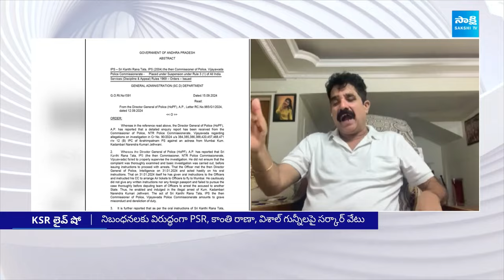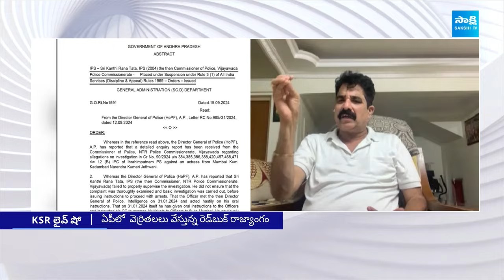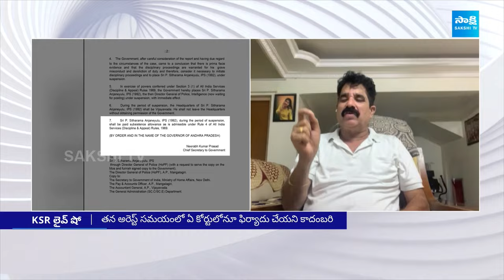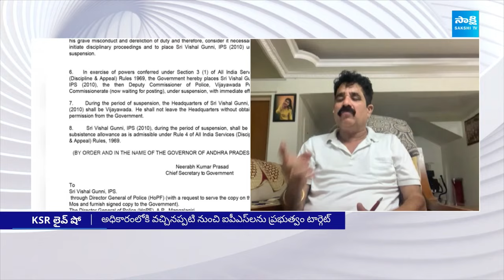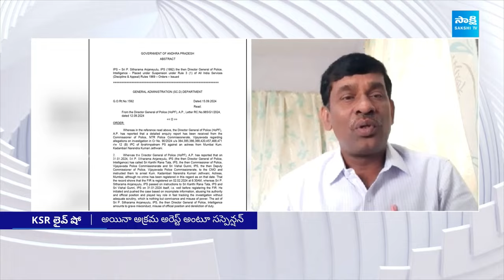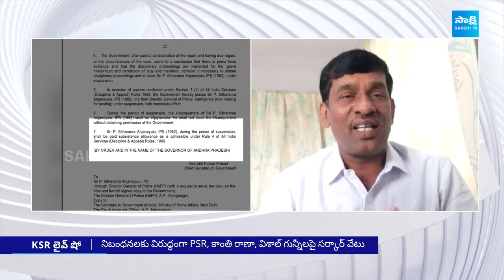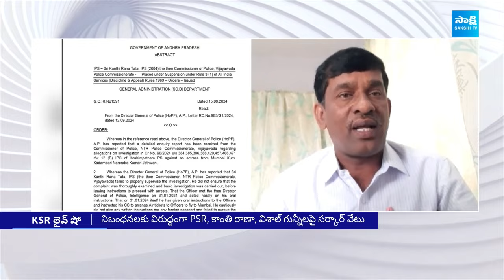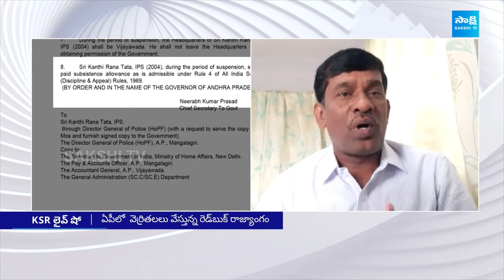Debate On Visakha Steel Plant privatization issue | Chandrababu, Pawan Kalyan Silent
Debate On Visakha Steel Plant privatization issue | Chandrababu, Pawan Kalyan Silent | KSR Live Show | @SakshiTV